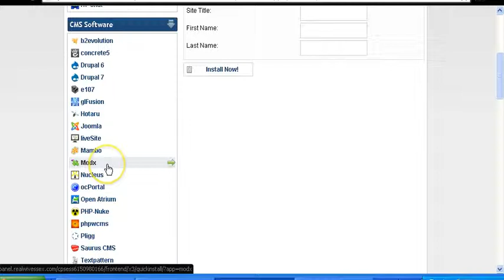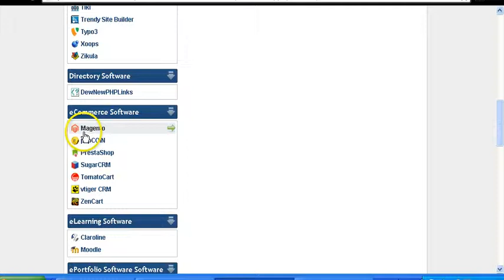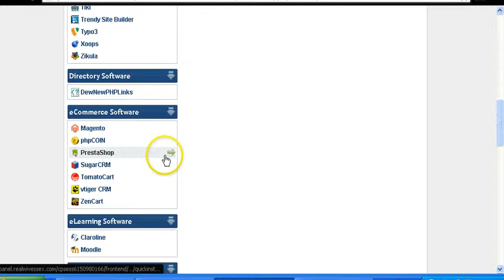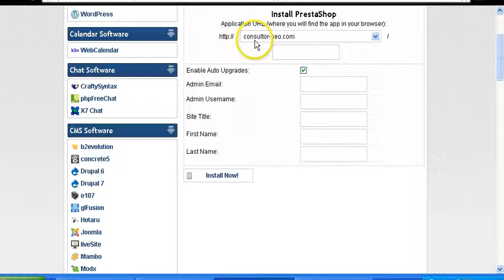Cómo instalar cualquier CMS en Hostgator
Autoinstalación de cualquier gestor de contenido (WordPress, Joomla, Drupal, Moodle, PrestaShop, Zencart, Magento, etc) en el servicio de alojamiento web Hostgator.